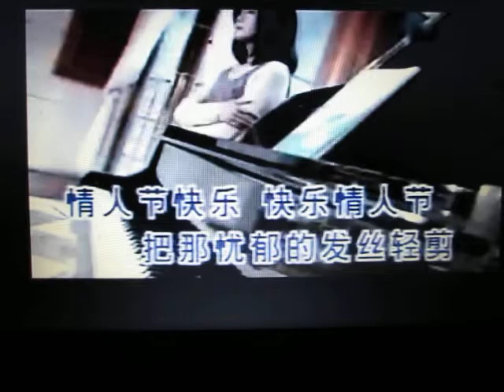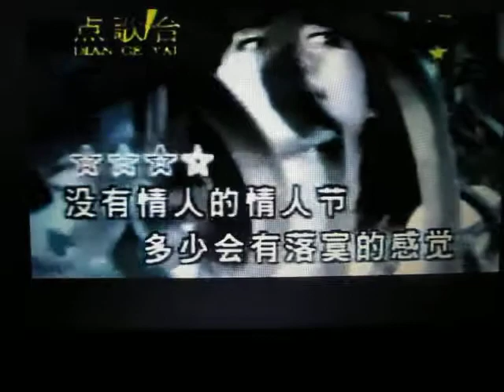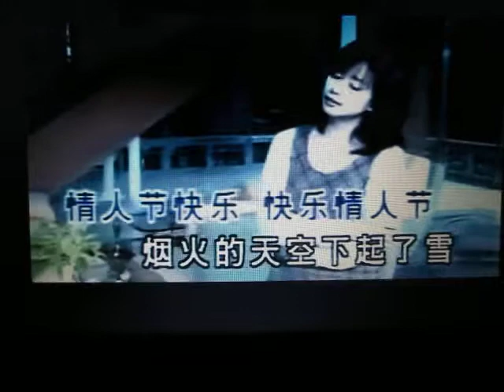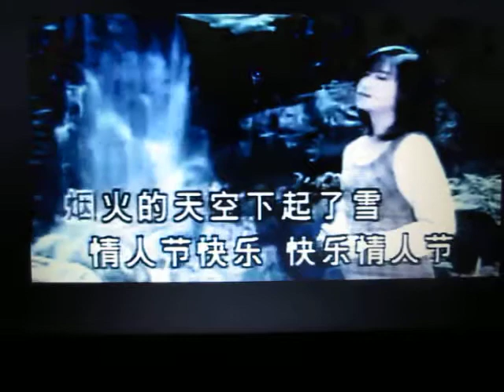《没有情人的情人节》【WB】（甫人-孟庭苇）2019 2 14 情人节